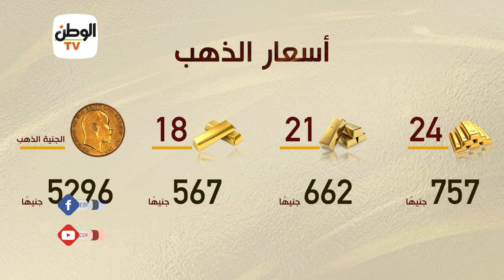نشرة بوابة "الوطن".. السيسي يطالب بمكافحة التنمر.. وتوبيخ سيد عبد الحفيظ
جريدة الوطن
جريدة يومية مستقلة